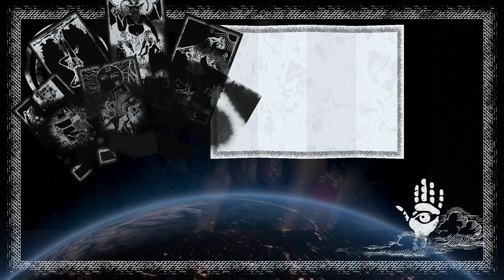You will be Enlightened: The conclusion of Tinaheals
Welcome back to Ckiara Nation

We are at the conclusion of Tina Heals, Sacred Sexuality the reincarnation of priest/esses, in our modern world. Striving plans to reinitiate the human race in the respect and alchemy of sacred sexuality, Sacred "Hors" (original name from BC to the time of Romans when they coined prostitutes and it was changed to whores in other Abrahamic and Islamic influenced developed nations AD.

We've covered:
Tina Heals from Tinaheals.com, who is an Astrologist, Women's History researcher, Bollywood writer, tarot card reader, and activist.
In parts 1 and 2 she gave us a small bio and initiated us into the secrets of the Universe, planets, sacred sexuality, cancer sign, revered ancestral temple Priestess aka Sex workers path from incarnation.
*BDSM can heal men*The path to Sacred sexuality in modern times,
*A little on our female hidden histories (female warriors),
*Females writers writing as men, the second sex
*Sex as a tool for healing and much more!

We at Ckiara Nation Family, have had a family issue and terrible scare and because one person does 70% schedule has been off. We are working to fix that.
The honest truth is that my mother, had a possible leukemia diagnosis and then my sister is moving with her husband back to Tampa and taking her with her.
In an attempt to keep her here, moving her stuff and Storing it with our dear friend Dennis Jacobs, while also bending to her refusal to go get the necessary tests, she was plagued with headaches and dizzy spells and finally, she was seen and went for emergency surgery, but it was postponed as the tumor is to small and the surgeon decided its better to run more test then cut her head open and put her on testosterone. I am deeply overwhelmed with taking on all her duties to her foundation, shooting a movie, taking clients and odd jobs, and doing this show. so bare with me/us, here at Ckiaranation. I'd like to extend a very huge hug and love to all those who have and continue to help me regardless of my strong character! Life is so short and we need to love one and other for its the best feeling in the world. We can't love when we are dead so love those you love and tell them you love them every day and show them you love them even if they hate you give love, it's the only way to change ourselves and our world for future generations to come
Thank you guys for tunning in.

Here we give you the conclusion of Tina from Tina heals